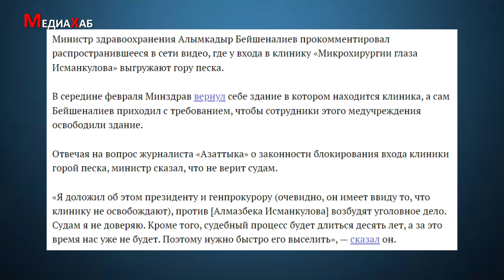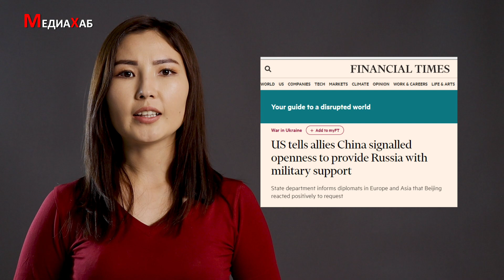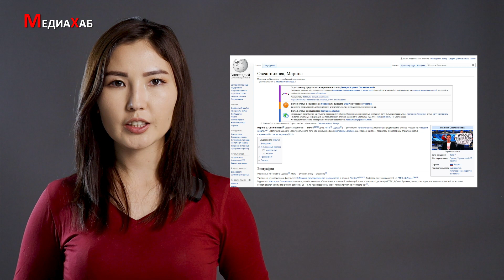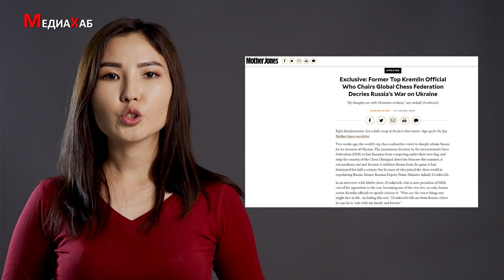Орус аскерлери Тажикстанда машыгууда. Максаты эмнеде?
Кыргызстанда кумшекер 70, өсүмдүк майы 130 сомдон сатылат.
Бейшеналиев эмне себептен Исманкуловдун клиникасына кум төктүргөнүн айтып берди.
Садыр Жапаров Түркмөнстандын жаңы президентин Кыргызстанга чакырды.
Тажикстанда орус аскерлеринин машыгуусу өтүп жатат. Овсянниковага 30 миң рубль айып пул салынды. Башка дагы жаңылыктар видеодо.